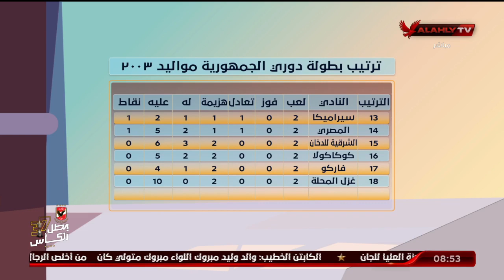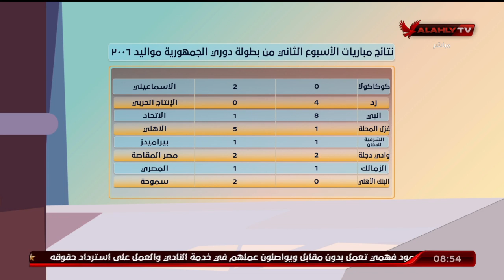جدول ترتيب بطولة دوري الجمهورية مواليد 2003 والأسبوع الثاني لـ 2005 | الأشبال